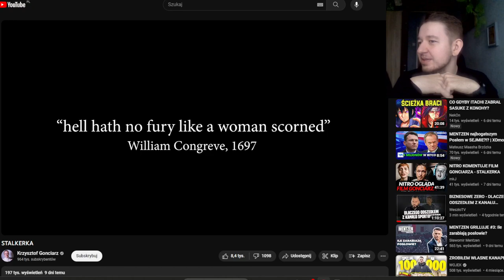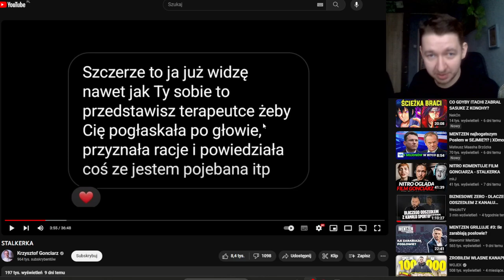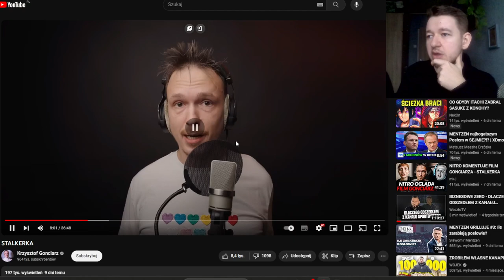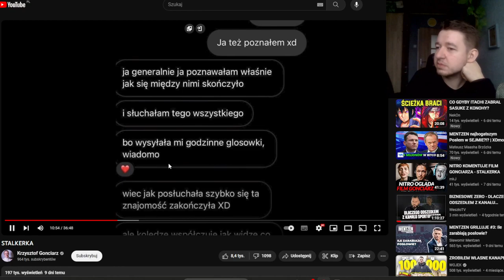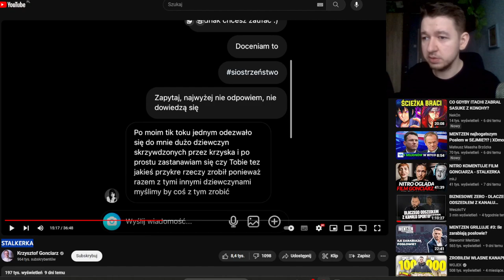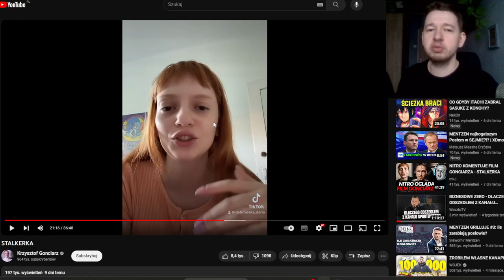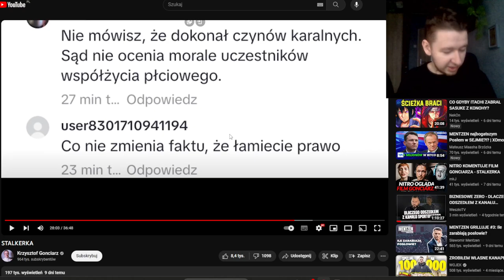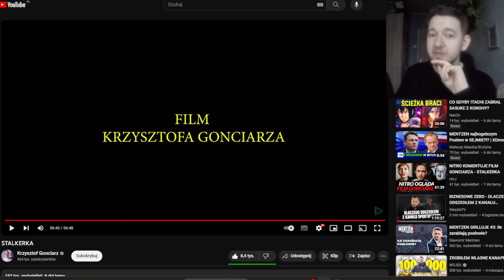vs @dabrowskadaria_- część pierwsza, ewolucja w GonChada.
Czas wrócić do w miarę regularnych nagrywek. Przyjaciel podsunął mi cynk o kontynuacji afery z udziałem gonciarza. Tak więc bierzmy się za to!